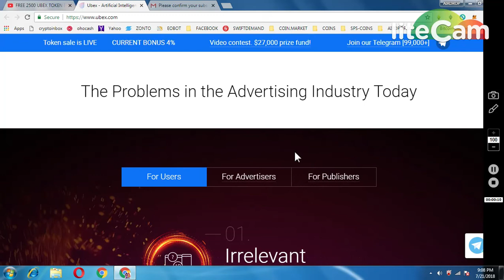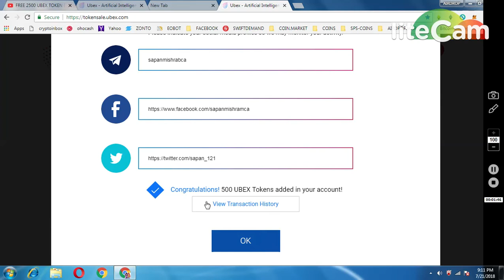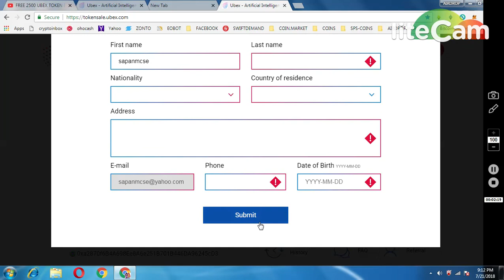2000 UBEX TOKENS WORTH 0.2 ETH || DON'T MISS